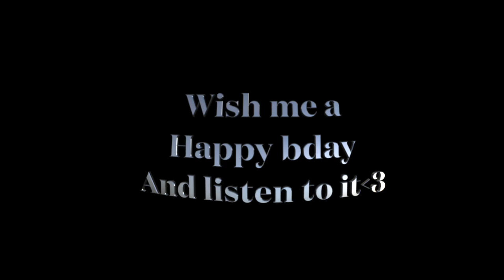GRAND PRiX (ft. Coco Colette) — a CLAYPOP film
Special thanks to all of my friends and collaborators for helping me make this happen! Its CLAYPOP but its also besties pop!
STREAM GRAND PRIX!